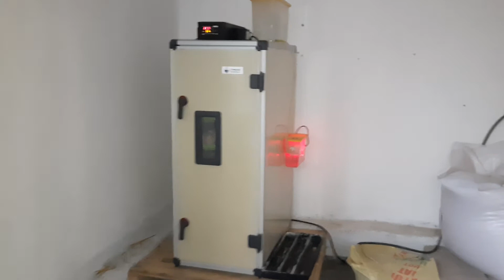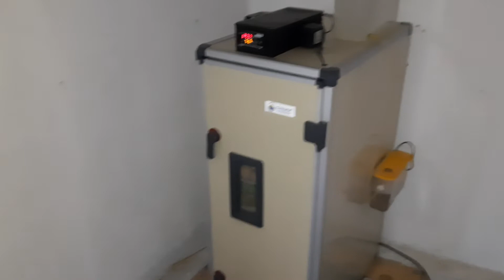Cimuka CT180SH kuluçka makinemize ilk yüklemeyi yaptık?!?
Otantik Bilgilerden herkese selamlar saygılar bugün sizler için yeni kuluçka makinemizi görüntüledim ilerleyen zamanda çıkım ve birçok yüklememizi sizlerle paylaşacam iyi seyirler dilerim.

Ligorin (Leghorn) Tavuğu
Lohman Brown Tavukları
Rhode Islan Red ( RIR) Tavukları
Nick Brown Tavukları
Atak – Ataks Tavukları
Atabey Tavukları
Amrock Tavukları
Plymouth Rock Tavukları
Sussex Tavuk
Tinted Yumurta Tavuğu
Brahman Tavuğu
Australop Tavuğu
Bielefelder Tavuk Cinsi
Appenzeller Tavuğu
Marans Tavuk
Ameraucana Tavuğu ( Mavi Yumurta Yumurtlayan Tavuk )
Araucanas Tavuk ( Yeşil Yumurtacı )
Krem Legbar ( Cream Legbar ) Tavuk
Easter Egger ( Paskalya ) Tavuğu
Fizan Tavuğu
SÜS TAVUK CİNSLERİ

Ejderha Tavuğu
İran Tavuğu
Hint Tavuğu
Polonya Tavuğu (Rahibe Fizan)
Endülüs Tavuğu
Zibrit Tavuğu
Wyandotte Tavuk
Paçalı Tavuk

Brahma Tavuğu
Cochin (Koşin) Tavuğu
Sultan Tavuğu
Habeş Tavuğu
YUMURTLAYAN TAVUK CİNSLERİ

Ligorin Tavuk
Sussex Tavuk
Australorp Tavuk
RIR Tavuk (Rhode Island Red)
Lohman Tavuk
Ataks Tavuk
Pleymut Tavuk
Amrock Tavuk
ETLİK TAVUK CİNSLERİ

Broiler Tavuk
Sasso Tavuk
DİĞER TAVUK CİNSLERİ

Siyah Tavuk
Tüysüz Tavuk
Serama Tavuk
Maran Tavuk
Türken Kel Tavuk
Orpington Tavuk
Ligorin tavuk
Austrolorp tavuk
Lohman tavuk
Ataks tavuk
Pleymut tavuk
Ligorin (Leghorn) Tavuğu
Lohman Brown Tavukları
Nick Brown Tavukları
Atak – Ataks Tavukları
Atabey Tavukları
Amrock Tavukları
Plymouth Rock Tavukları
Sussex Tavuk
Tinted Yumurta Tavuğu
Brahman Tavuğu
Australop Tavuğu
Marans Tavuk
Fizan Tavuğu
cimuka ct180sh
kuluçka makinası yükleme